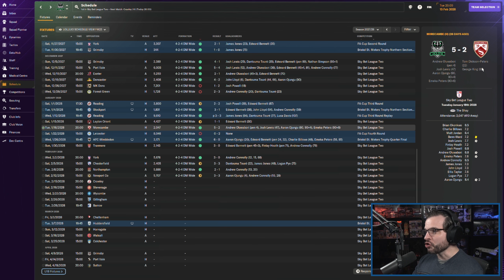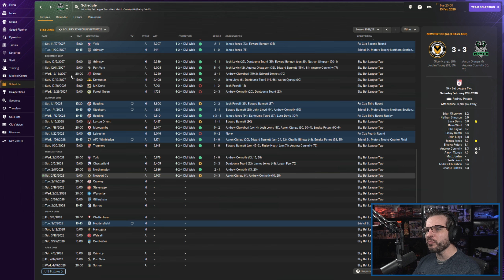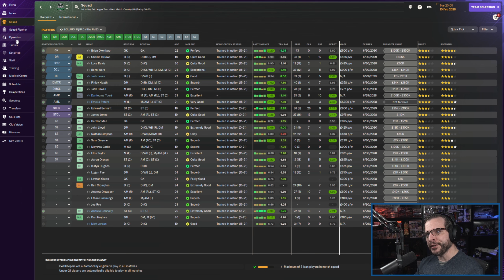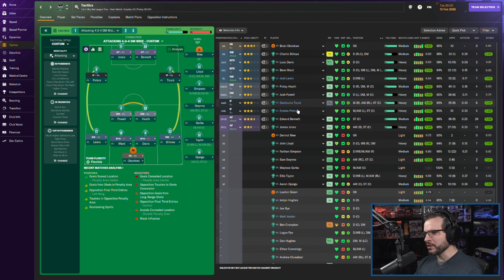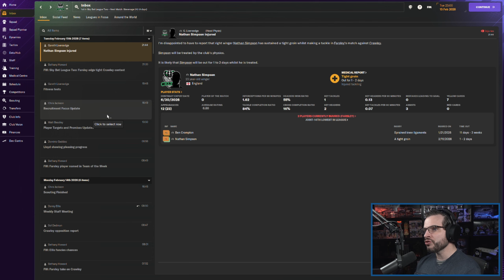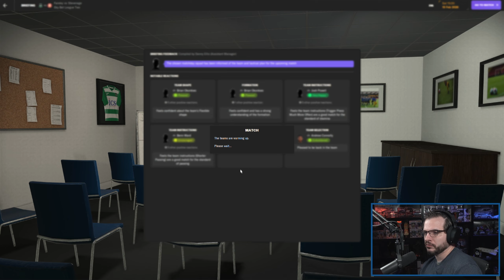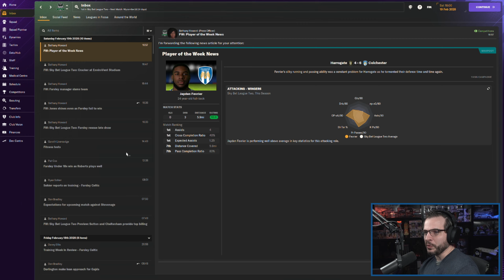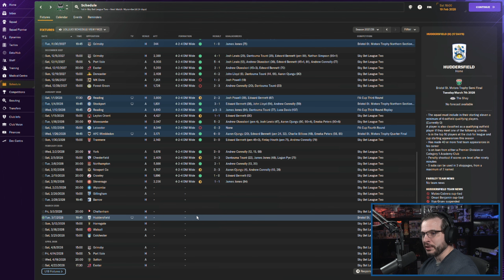LET'S PLAY: FM 2024 - Road to Glory 2 - FARSLEY CELTIC - S5E8 - Football Manager 2024